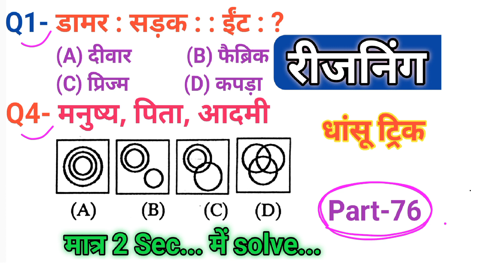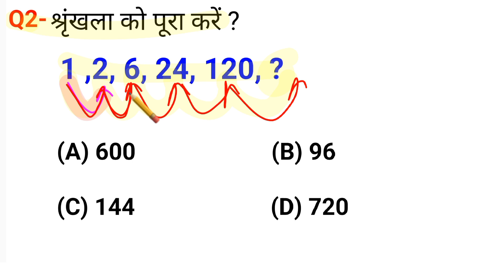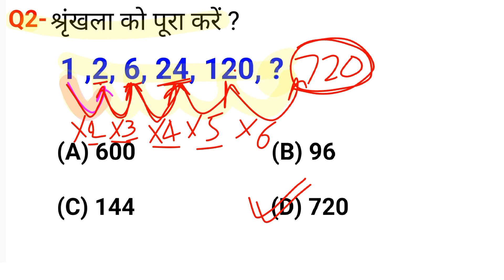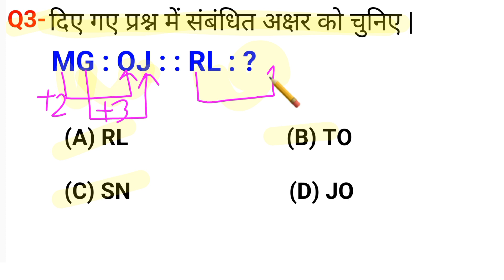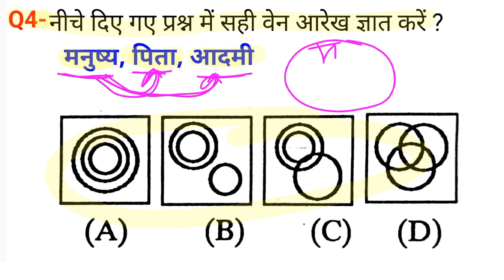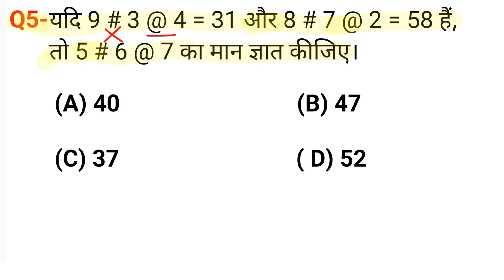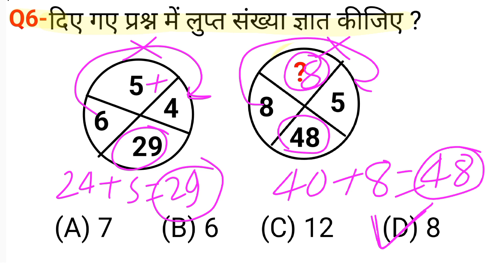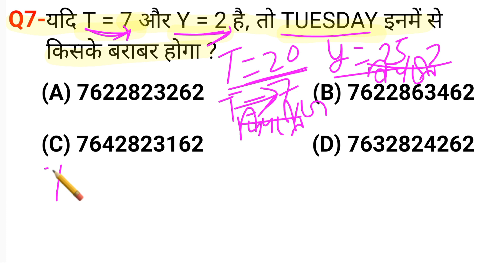रीजनिंग प्रैक्टिस सेट पार्ट-76 for SSC CPO MTS CHSL CGL GD ALP IB ARMY NAVY BANK IBPS DFCCIL CTET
analogy reasoning
सादृश्यता रीजनिंग
श्रृंखला रीजनिंग
वेन आरेख रीजनिंग
calander reasoning
banking
SSC CGL CPO MTS CHSL SBIPO RPF DRDO GROUP D NTPC BANK ARMY ALP IB ITBP CTET exam